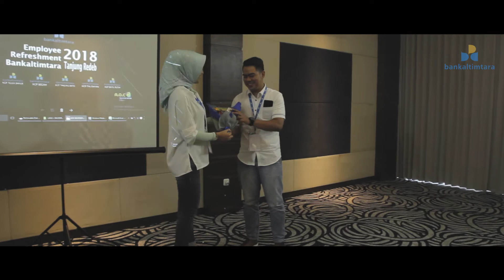BANKALTIMTARA KC TANJUNG REDEB | EMPLOYEE REFRESHMENT AOC PROGRAM 2018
Employee Refreshment yang di persembahkan oleh Team AOC Kantor Cabang Tanjung Redeb untuk Seluruh Insan Bankaltimtara Kantor Cabang Tanjung Redeb

Ballroom Palmy Hotel Berau

Video : Kalimasada Production
Voice : Fajar Koerniawan